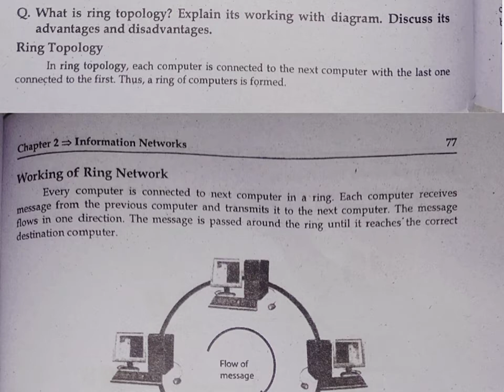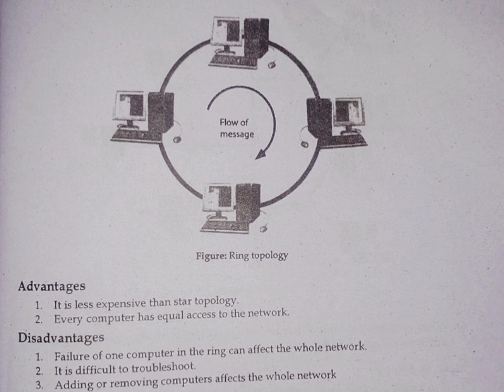Ch 2 | Ring Topology